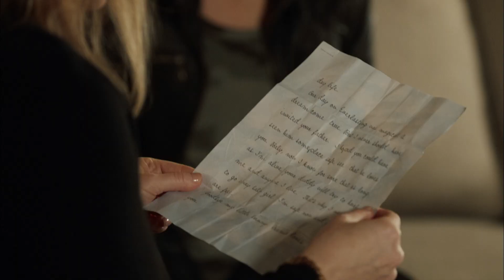UnREAL: Shiri Appleby and Ashley Scott Tell Mary's Story (Season 1, Episode 7) | Lifetime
Ashley Scott and Shiri Appleby share their perspectives on Mary's participation in "Everlasting" in this web exclusive from "Savior."

/posts

UnREAL
Season 1
Episode 7
Savior

Set against the backdrop of the hit dating competition show "Everlasting," UnREAL follows a young producer whose job is to manipulate the contestants and their relationships with one another (and with her) to get the vital dramatic and outrageous footage that the programs dispassionate executive producer demands.